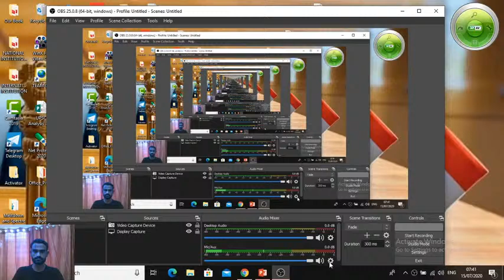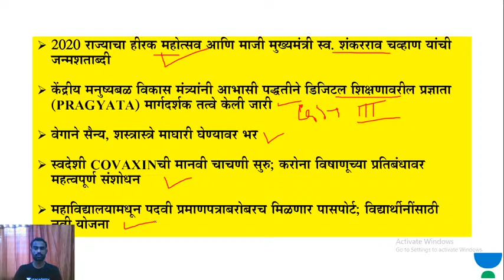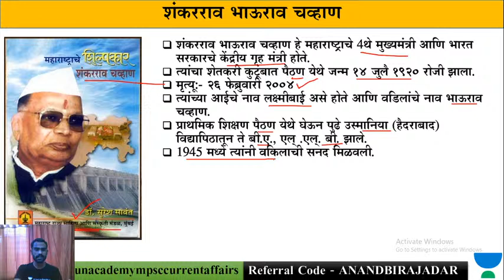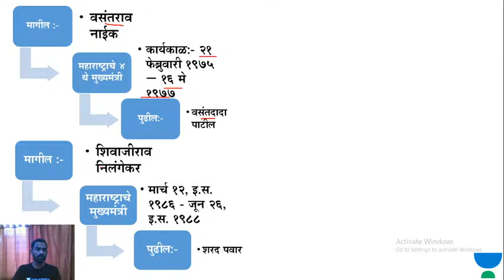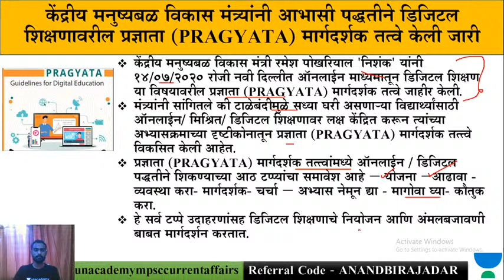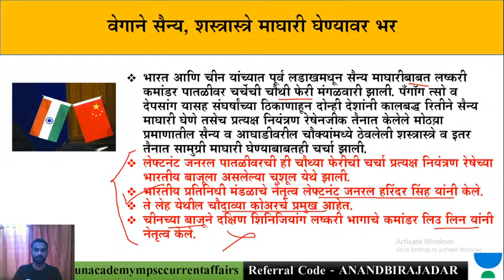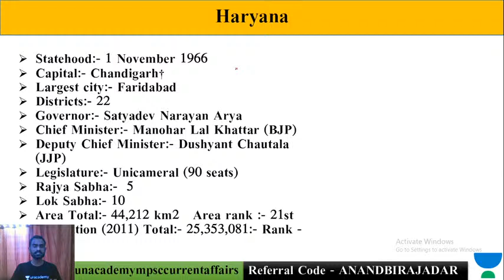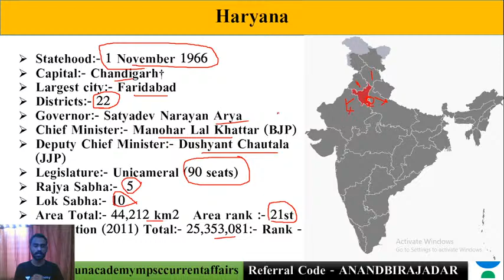चालू घडामोडी | 15/07/2020 | MPSC 2020-Rajyaseva | PSI/STI/ASO | In MARATHI By Anand Birajdar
Unacademy Subscription Benefits:
1. Learn from your favourite teacher
2. Dedicated DOUBT sessions
3. One Subscription, Unlimited Access
4. Real-time interaction with Teachers
5. You can ask doubts in the live class
6. Download the videos & watch offline